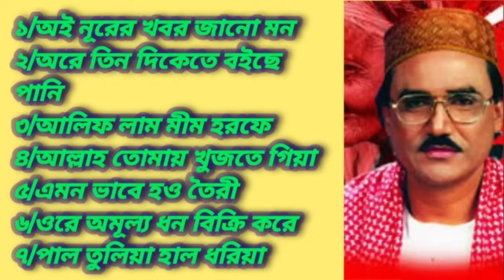লাল মিয়ার জনপ্রিয় ৭টি গান | Lal Miya's Popular 7 Songs | Part-1 | পার্ট-১ | বাউল গান | Baul Songs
লাল মিয়ার জনপ্রিয় ৭টি গান | Lal Miya's Popular 7 Songs | বাউল গান | Baul Songs | পুরোনো দিনের গান